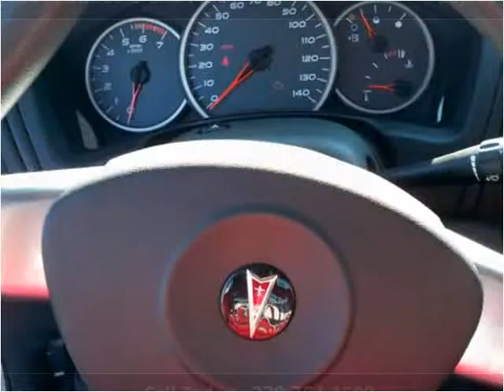2006 Pontiac Grand Prix Used Cars Evansville IN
This 2006 Pontiac Grand Prix is available from Everly Auto Sales.